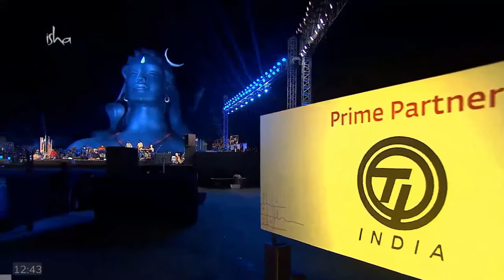Isha samskriti students singing for MahaShivRatri with Sadhguru JV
Isha samskriti students singing for MahaShivRatri with Sadhguru JV is represented here in this video. This students are wonderful in experience for adiyogi at Isha Yoga Center, India.

Sadhguru JV is a you tube channel that has the collection of expressions from Sadhguru Jaggi Vasudev. Sadhguru is the spiritual guru of our times and what ever is your tough question,  he has a wonderful answer. Mastering on life energies using customized yoga programs is his way. There may be problems in physical world, but how do you experience them and handle them shall be  purely of your choice. Isha yoga teaches you how to be blissful always.